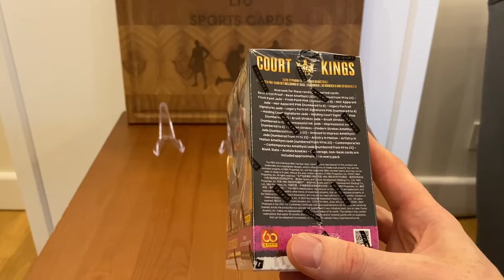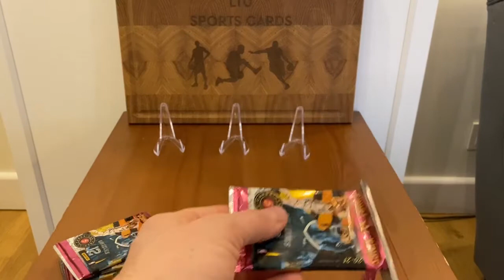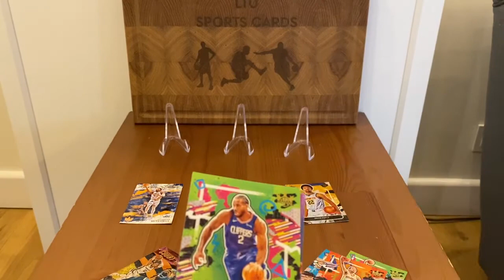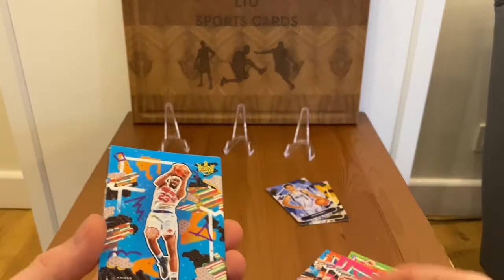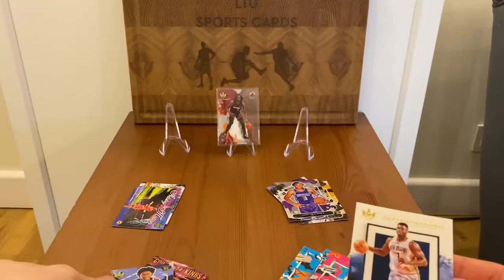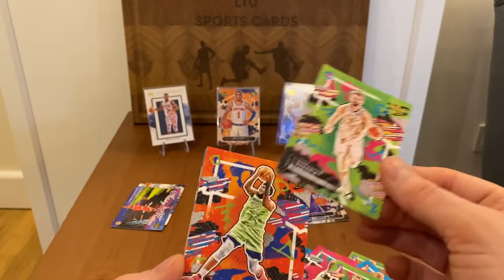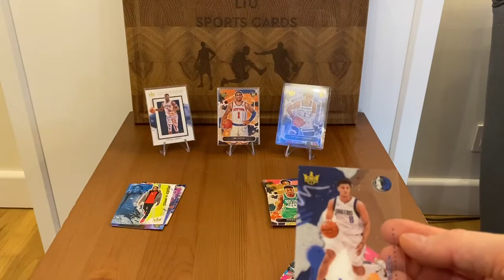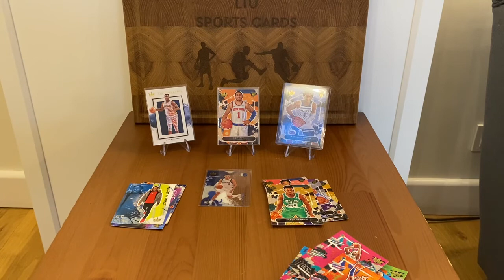2020-21 Panini Court Kings Blaster Box Opening! Top Rookie HIT!!!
2020-21 Panini Court Kings Blaster Box Opening! Huge Pull! Very solid first time opening Court Kings Blaster Box. Long anticipated! Enjoy this video filled with beautiful cards!